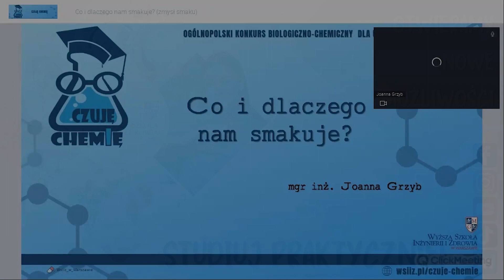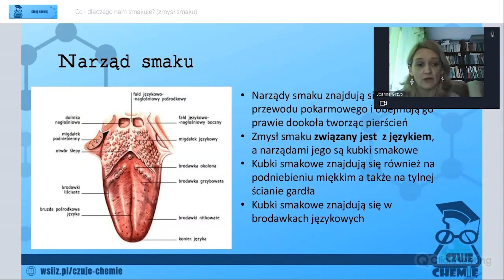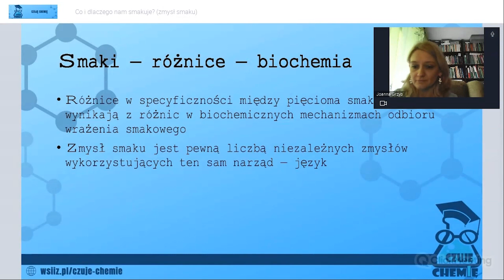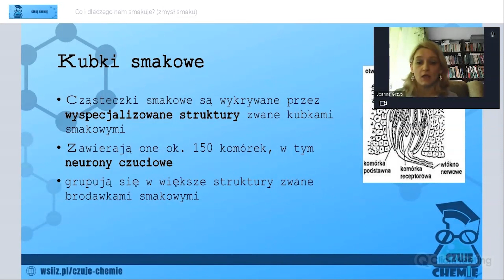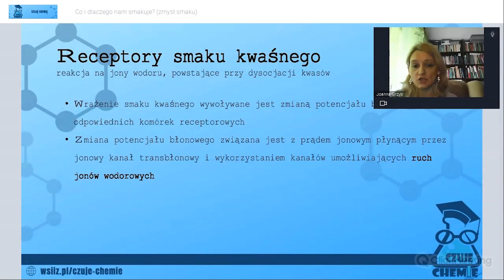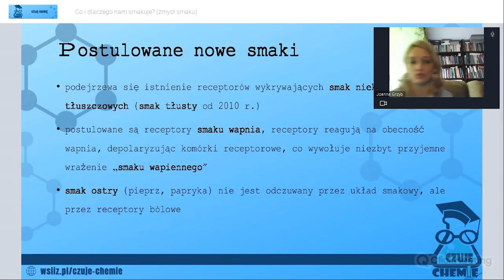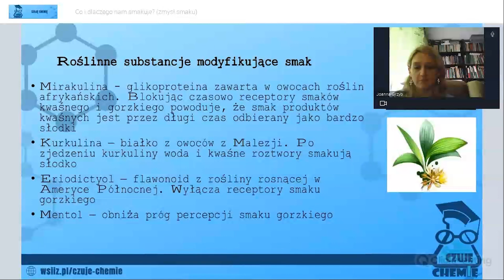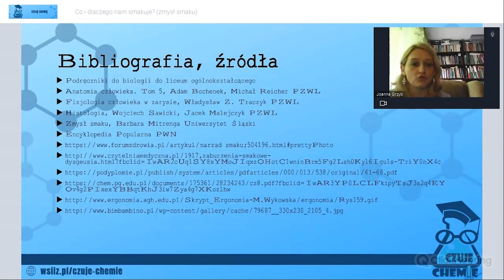Ogólnopolski Konkurs Biologiczno-chemiczny - 𝐂𝐙𝐔𝐉𝐄̨ 𝐂𝐇𝐄𝐌𝐈𝐄̨ "Co i dlaczego nam smakuje?"- #2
Zapraszamy do obejrzenia webinaru przygotowującego do Ogólnopolskiego Konkursu Biologiczno-Chemicznego dla uczniów szkół średnich 𝐂𝐙𝐔𝐉𝐄̨ 𝐂𝐇𝐄𝐌𝐈𝐄̨.
Temat: Co i dlaczego nam smakuje (zmysł smaku),  poprowadzi Pani mgr Joanna Grzyb
Więcej informacji na temat konkursu:

Konkurs skierowany jest do uczniów szkół średnich z terenu całej Polski.

Celem konkursu jest rozwój wiedzy z zakresu chemii i biologii  wśród uczniów szkół średnich oraz nabycie przez nich umiejętności uczenia się.

W ramach konkursu uczniowie będą zdobywali wiedzę pozwalającą dostrzegać związki funkcjonalne pomiędzy chemią a biologią. Konkurs ma za zadanie pokazać i uświadomić uczestnikom, jak ważny i złożony jest chemiczny aspekt funkcjonowania każdego ze zmysłów człowieka, które są integralnymi biologicznymi narzędziami umożliwiającymi postrzeganie rzeczywistości zbudowanej ze związków chemicznych.

Udział w konkursie jest bezpłatny.